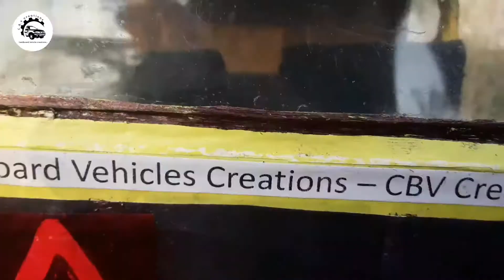Cardboard truck updated | අලුත් වුන කන්ටේනර් එක | CBV creations